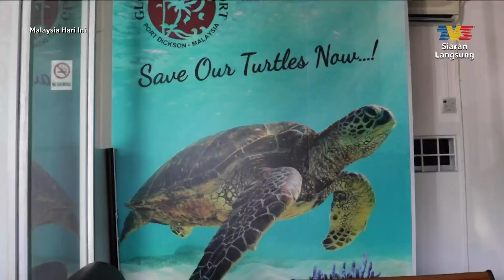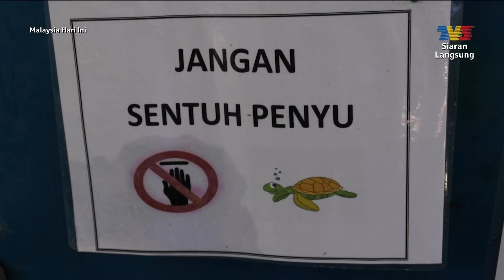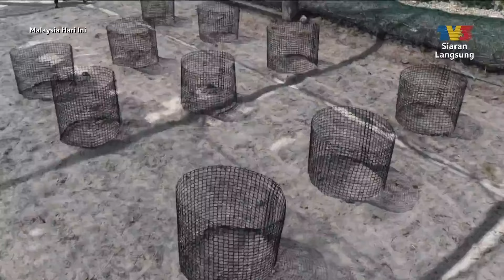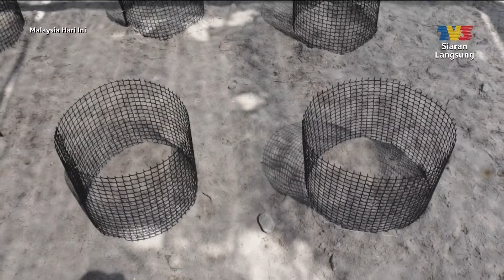Pusat Pemuliharaan Penyu Di Port Dickson | MHI (11 Mac 2024)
Topik: Pusat Pemuliharaan Penyu Di Port Dickson
Rantau Abang, Terengganu merupakan lokasi popular pendaratan bagi penyu untuk bertelur. Baru-baru ini lokasi baharu iaitu pantai peranginan di Port Dickson, Negeri Sembilan juga menjadi pilihan baharu sehingga wujudnya inisiatif konservasi dan pusat pemuliharaan di tempat penginapan ini untuk memupuk kesedaran melindungi haiwan dan alam sekitar.